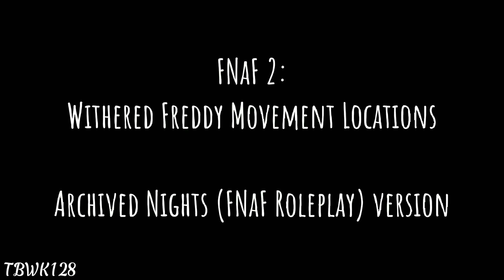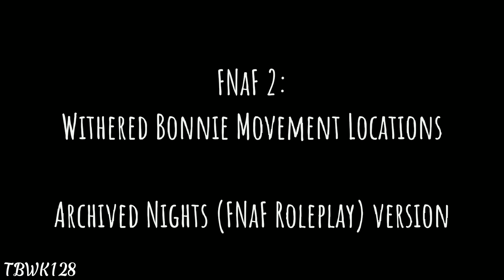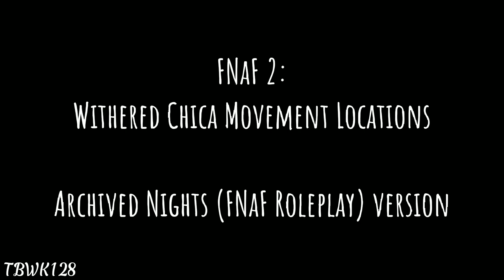FNaF 2 Character Movement Locations - Archived Nights FNaF Roleplay #2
The locations that weren't added were the place they were inside the vents and the exit of the vents since they do not have a crawl button yet.